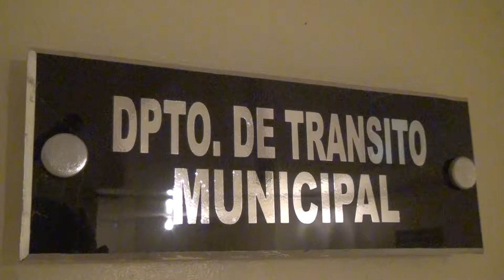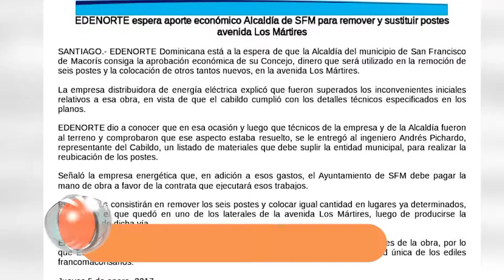EDENORTE espera aporte económico Alcaldía de SFM para remover y sustituir postes Ave. Los Mártires